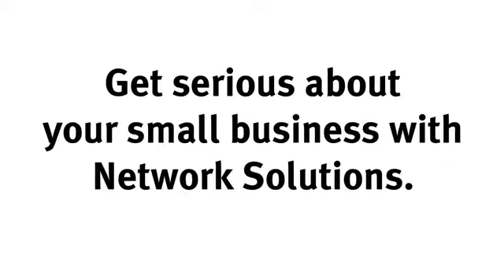Very strange network solutions commercial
what is the music who is the guy in the back we just don't know why was it called #.flv